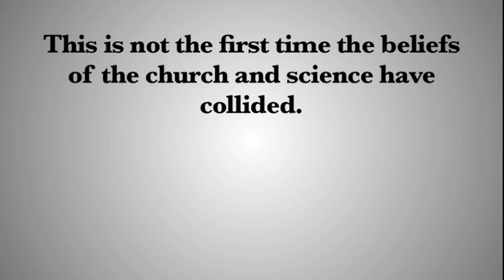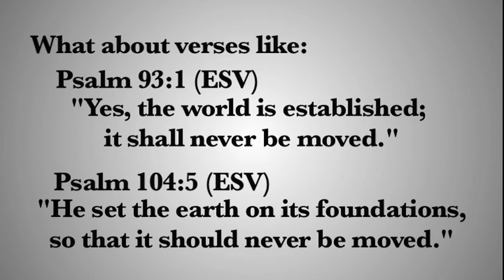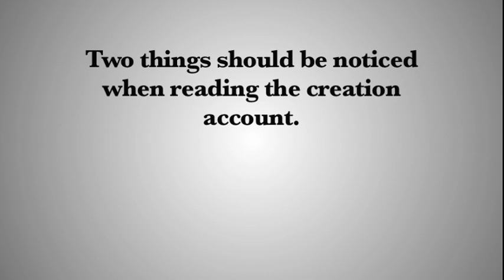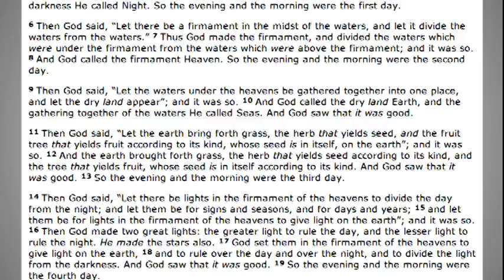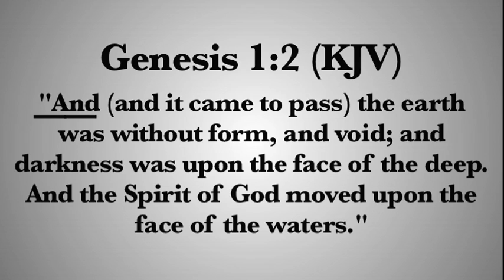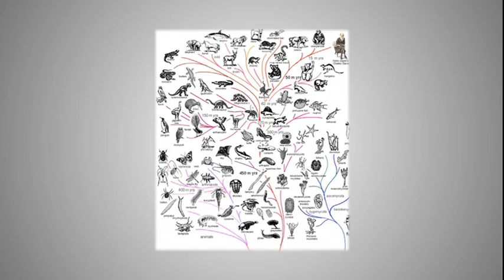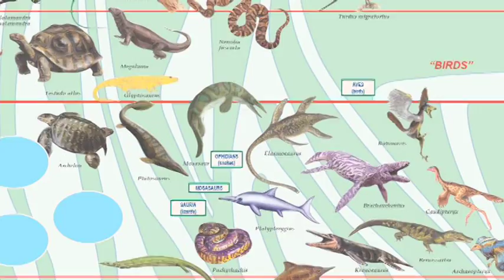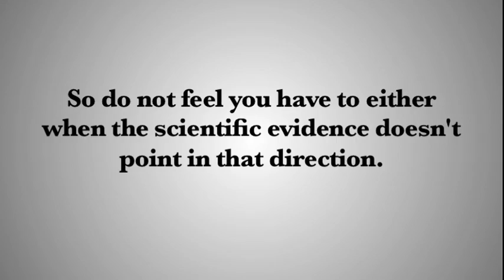Christianity vs. Evolution?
Should Christians reject evolution and old earth creationism? Does the Bible say the earth is 6000 years old? Is Genesis clear on the age of the earth? These questions and more are answered in this video.

*If you are caught excessively commenting, insulting, or derailing then your comments are subject to be removed. If you do not like it you can watch this video: